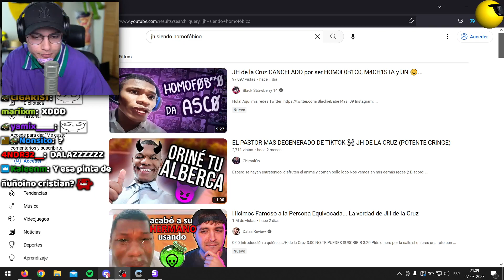"CALLATE RAKKUN" 🤓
Mis otros canales:   @Un canal andante   @Un Clipero Andante
cristianghost cynthia,
cristianghost clips,
cristianghost llora,
cristianghost bob esponja,
cristianghost xam,
cristianghost screamer,
cristianghost llorando,
cristianghost girando,
cristianghost apuesta,
cristianghost aliexpress,
cristianghost altura,
cristianghost autista,
cristianghost anuncios,
cristianghost ayayay,
cristianghost baneado,
cristianghost baneado,
cristianghost bailando,
cristianghost bts,
cristianghost bob,
cristianghost bromas,
cristianghost circulation,
cristianghost cuphead,
cristianghost cancion,
cristianghost chupalo,
cristianghost chad,
cristianghost cynthia cara,
cristianghost c,
cristianghost desbaneando,
cristianghost dylantero,
cristianghost directo,
cristianghost dallas,
cristianghost discord,
cristianghost donacion,
cristianghost esquizofrenia,
cristianghost edad,
cristianghost en ilonka,
cristianghost enojado,
cristianghost edit,
cristianghost epico,
cristianghost fnf,
cristianghost fuera de contexto,
cristianghost funado,
cristianghost funa,
cristianghost fortnite,
cristianghost fnaf,
cristianghost furro,
cristianghost gta,
cristianghost gta san andreas,
cristianghost gallito,
cristianghost gime,
cristianghost hackeado,
cristianghost homero,
cristianghost homofobico,
cristianghost roblox,
cristianghost remix,
cristianghost me mide 16 5,
cristianghost memes,
cristianghost nimu
cristianghost orslok,
cristianghost outro,
cristianghost onichan,
cristianghost outlast,
cristianghost osu,
cristianghost omegle,
cristianghost opening evangelion,
cristianghost pvz,
cristianghost put,
cristianghost plantas vs zombies,
cristianghost palindromo,
cristianghost pecky,
cristianghost podcast,
cristianghost se cae,
cristianghost saikomic,
cristianghost stream,
cristianghost se asusta,
cristianghost suwie,
cristianghost susto,
cristianghost se enoja,
cristianghostxdyalntero